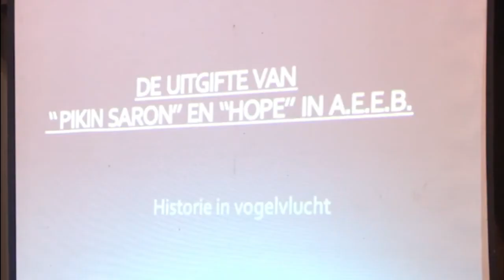01 08 2017 Het archief commissie van EBGS hield lezing